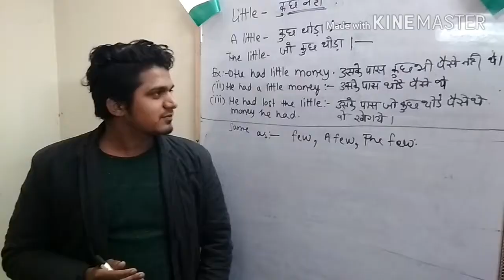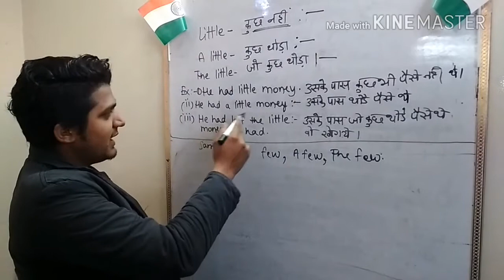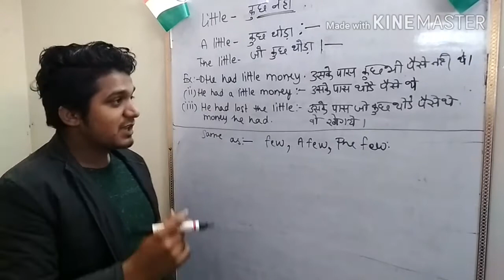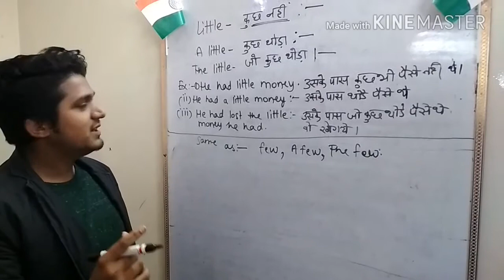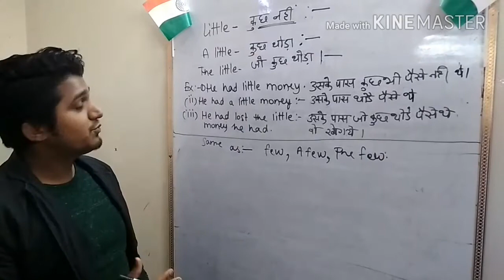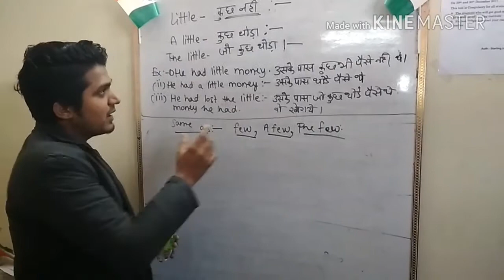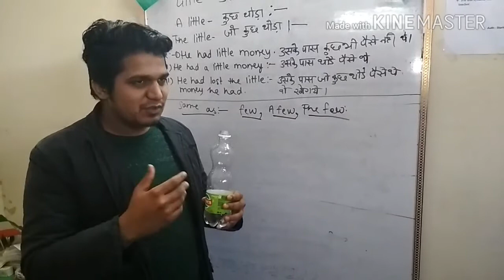English grammar for all govt jobs. Use of "Little"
In this video you will see correct use of little,  a little and the little.